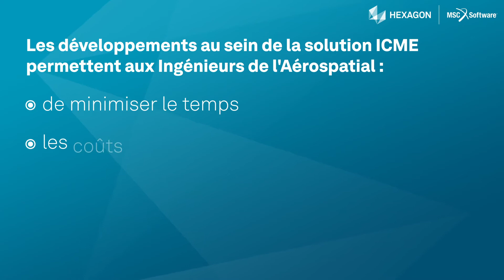La renaissance de l'ingénierie du secteur aéronautique et spatial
La volonté de créer des avions plus durables favorise une renaissance de la conception aérospatiale. En savoir plus sur l'article dans L'engineering Reality Magazine